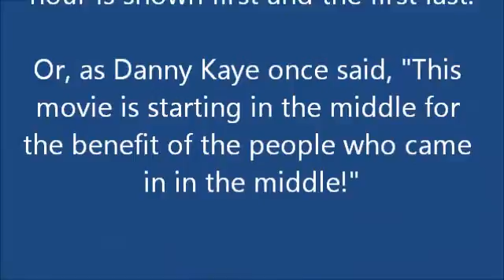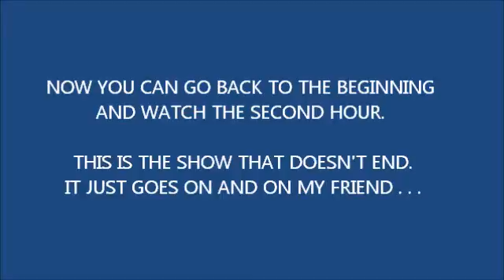TSWNN June 8, 2012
The Show With No Name